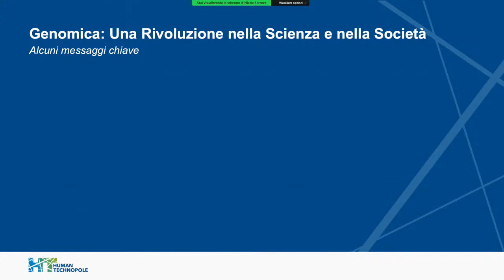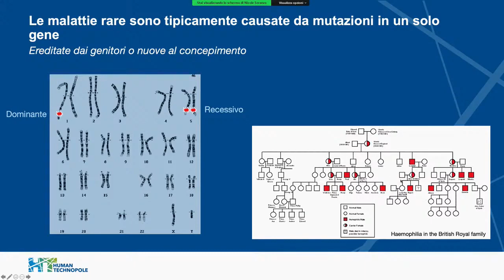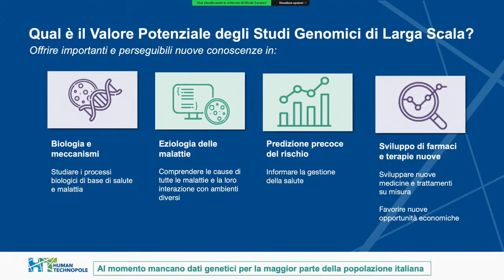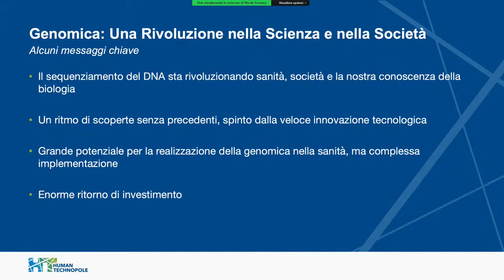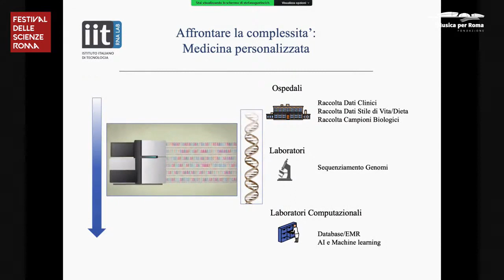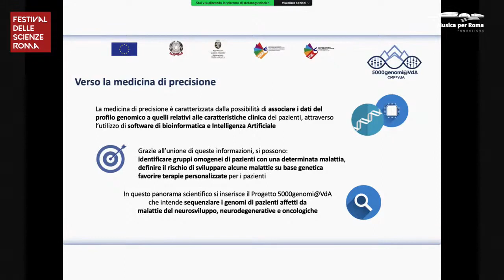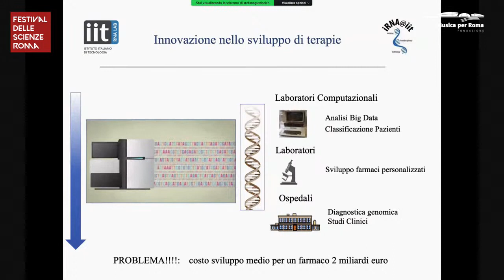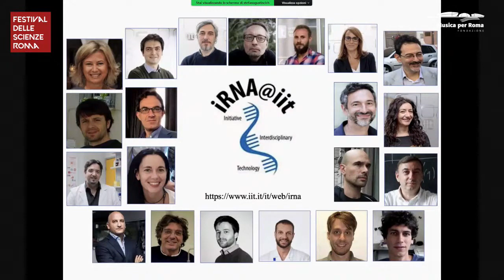Capire le cellule La sfida della genomica - Festival delle Scienze Roma 2021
The genome is an important ally of predictive medicine: its study allows to understand the role of genetic components in various pathologies and to implement preventive actions.

In the context of the Festival delle Scienze, Nicole Soranzo, Head of Human Technopole Genomics Research Centre, and Stefano Gustincich, head of the 5000genomi@VdA project, talk about this new frontier of molecular biology, with the aim of sequencing about 1000 genomes per year for 5 years of patients suffering from neurodevelopmental, neurodegenerative and oncological diseases.

The event took place on Wednesday 24 November at 5.15 pm.